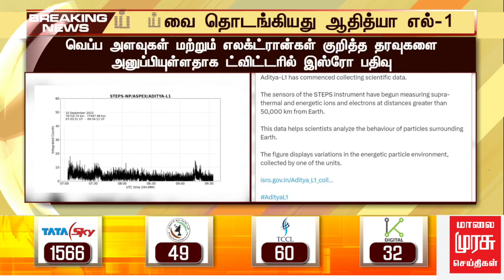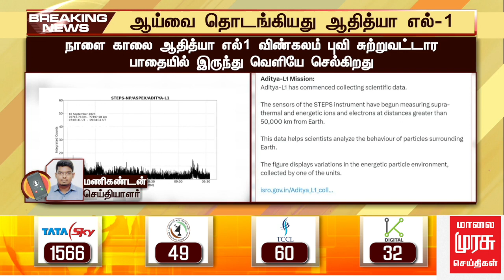ஆதித்யா எல்1 விண்கலம் சூரியனை ஆய்வு செய்ய தொடங்கியது - இஸ்ரோ அறிவிப்பு